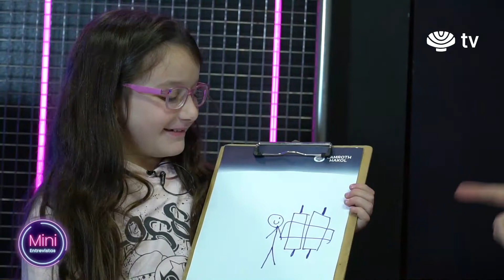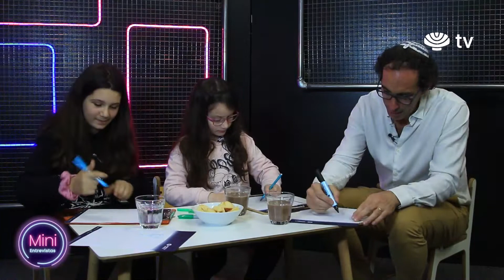Mini Entrevistas - Capitulo 4